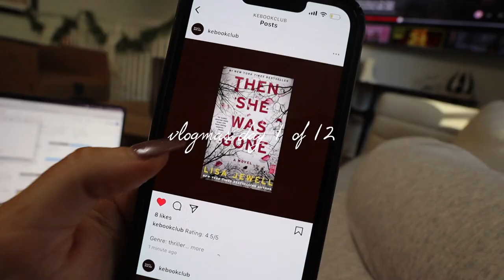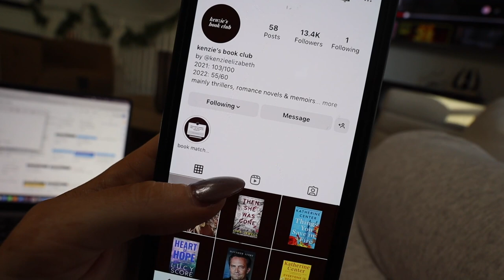what I spend in a day as a 25 year old living in dallas texas + a day in my life vlog | vlogmas 2022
what I spend in a day in dallas texas as a 25 year old + a day in my life

what I spend in a day as a 25 year old living in dallas texas + a day in my life vlog